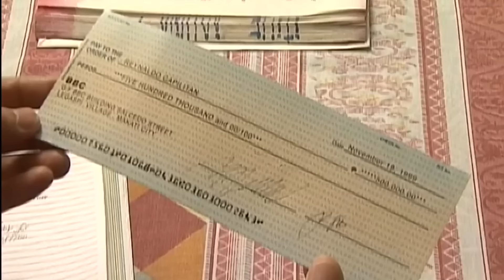Full Episode | MMK "Krus"